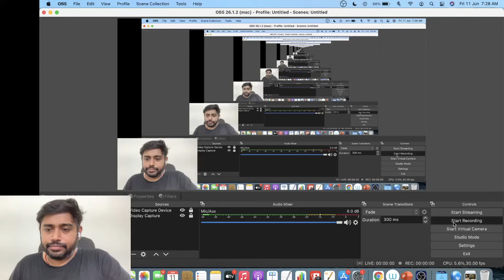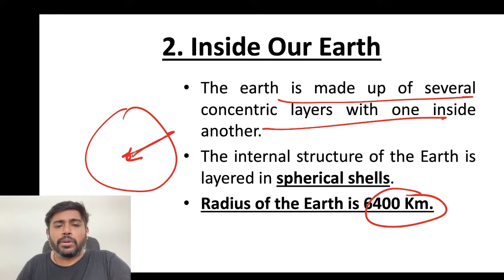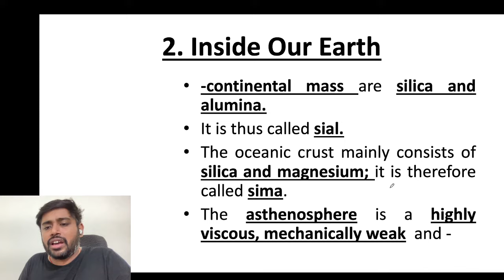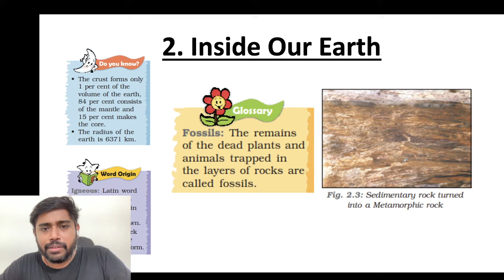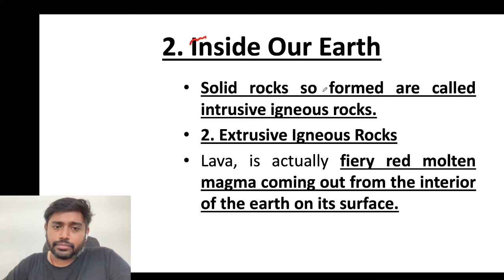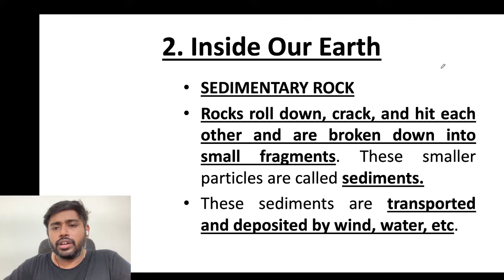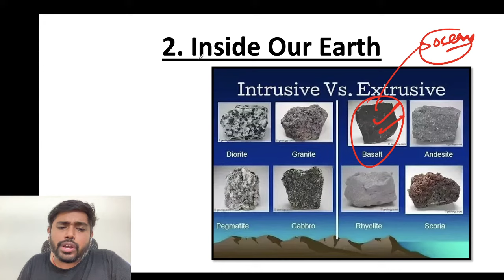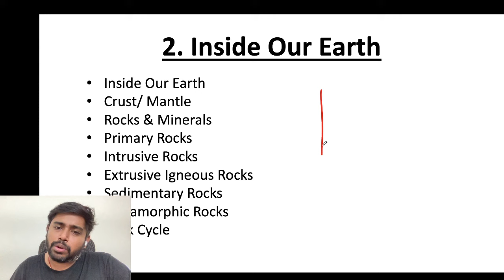Complete NCERT Series - Geography | Class - 7th | Chapter - 2| UPSC/IAS/All Exams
Complete NCERT Series - Geography | Class - 7th | Chapter - 2 INSIDE OUR EARTH | UPSC/IAS/All Exams

You can watch my Live class by using the invite code- "sgyt10"

Do you have a long-term vision to achieve success? Unacademy brings you new batches starting from 9th June 2021 to edge your exam preparations & help you with your journey.

Mission 1 Year Batch Course on GS for UPSC CSE 2022 - 9th June

Expedition UPSC CSE 2022 : GS Batch Course (English) - 9th June

लक्ष्य UPSC CSE 2022: GS की पूर्ण तैयारी - 9th June

Mission 2 Year Batch Course of GS for UPSC CSE 2023 - 9th June

Expedition UPSC CSE 2023: GS Batch Course (English) - 9th June

लक्ष्य UPSC CSE 2023: GS की पूर्ण तैयारी - 9th June